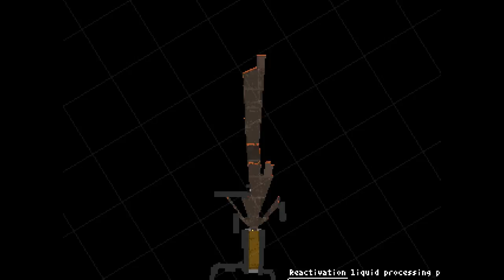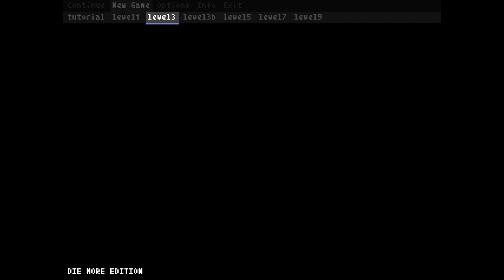Teleglitch: Die More Edition Ep. 8 - Surprise, You're Dead